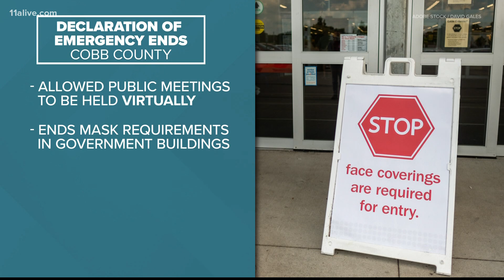Cobb County ends COVID 'Declaration of Emergency'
Mask requirements in government buildings have now ended.